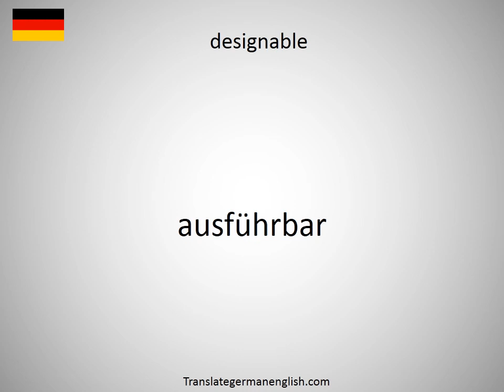How to say design vocabulary in German?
How to say design vocabulary in German? Learn the pronounciation design vocabulary! How to Pronounce design vocabulary. Expand your vocabulary, learn German words. Practice German online. Use this free pronunciation guide to practice words at a time. Learn German for free. Thank you for viewing, please like or subscribe! hoe om te sê, si të thuash, እንዴት እንደሚናገር, wie sagt man, comment dire, come dire, como dizer, как сказать, nasıl denir, cómo decir, 怎么说, πώς να το πω, hoe zeg je.